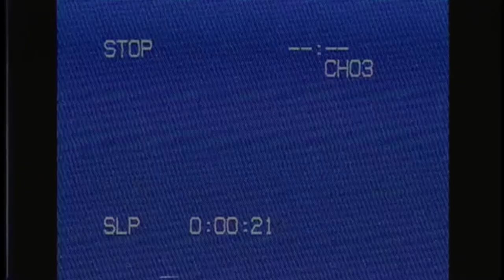Lemon Demon - Knife Fight (Music Video)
Fan-made music video for Lemon Demon's "Knife Fight".

I tire of your mind games.
I'm sick of playing Don't Wake Daddy.
Good sir, no more Rock, Paper, Scissors for me.
But wait, are we not civilized gentlemen here?
I challenge you to a battle of knifes!

    KNIFE FIGHT,
    You're gonna fight for your life!
    KNIFE FIGHT,
    You're gonna fight with a knife!
    KNIFE FIGHT,
    A really really really sharp knife!
    YEAH, KNIFE FIGHT!

    I'm a crazy (crazy) son of a bitch!
    I'mma cut you! (Cut you!)
    Swish swish!
    In a knife fight! (Knife fight.)
    Knife fight! (Knife fight.)

NEIL: Let me tell you something: I cant be beat.
MARTY: Oh yeah?
NEIL: Yeah. Cause I'm the king of the street!
MARTY: Well guess what, man: Ill pin you to the wall!
NEIL: Oh yeah?
MARTY: Yeah, your knife is way too small!
NEIL: Hey! My knife is super sharp and that's what counts! I'm gonna make you bleed copious amounts!
MARTY: Yeah well Ill be sure to thank you right after I shank you!
NEIL: Punk.
MARTY: Dweeb.

    KNIFE FIGHT,
    KNIFE FIGHT,
    KNIFE FIGHT,
    YEAH, KNIFE FIGHT!

    Swish swish!

NEIL: I'm gonna slice you up!
MARTY: I'm gonna cut you down!
NEIL: Ill put you in your place!
MARTY: Ill put you underground!
NEIL: This is the END for you, you gutter crawling cur!
MARTY: I've got a TIP for you, get the POINT?
NEIL: Yeah, sure.
MARTY: Its time to face the music!
NEIL: Time to face the facts!
MARTY: Time to bite the bullet!
NEIL: Time to pay the tax!
MARTY: I've got a blade of fury.
NEIL: I am a ball of rage.
MARTY: You ready, sucka?
NEIL: Born ready.
BOTH: ENGAGE!

KNIFE!
FIGHT!
CUT!
STAB!
KNIFE!
OW!
POKE!
KNIFE!

MARTY: Hey wait a minute here!
NEIL: Oh, what is it?!
MARTY: Knifes are dangerous, we could get hurt!
NEIL: Hurt? I don't want to get hurt.
MARTY: Who does!
NEIL: Okay well, in that case, I challenge you to a
BOTH: TICKLE FIGHT!

Tickle fight! Its a tickle fight!
Don't bring no knife to a tickle fight!
Just bring your fingers, bring a feather, and
Everyone can sing together, now:

Tickle fight! Tickle fight!
La-dee-da dum dum tickle fight!
Whoopy-doo zig zag tickle fight!

Ding dong doodly
Nick nack noodly
Fee fi fo fum kitten kaboodly!
Tickle Tickle Tickle fight! HEY!

MARTY: That was fun. Wheres my knife?